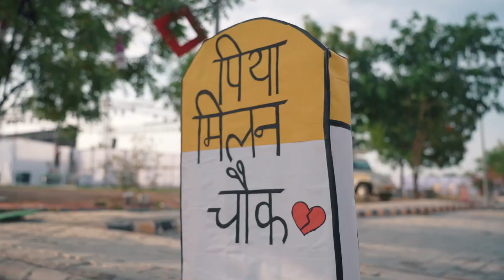Government medical College pali (gmc pali ) college # deeptam ✨